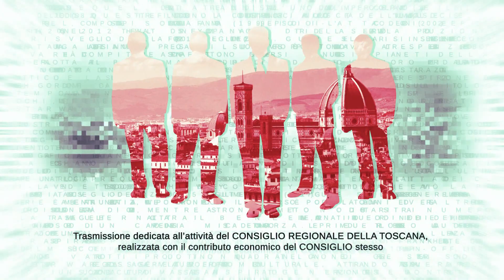TVL Te le Consiglio Regione Toscana n28 150723